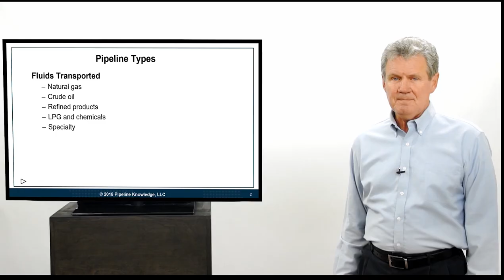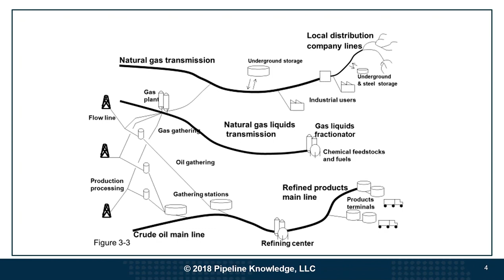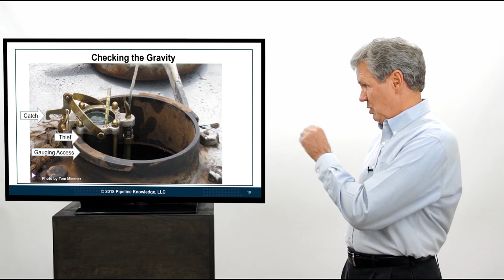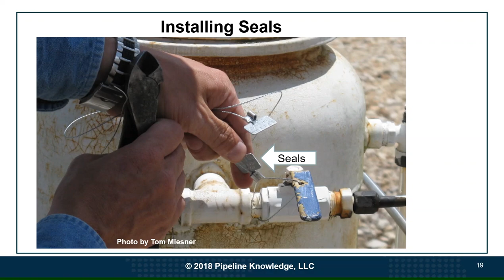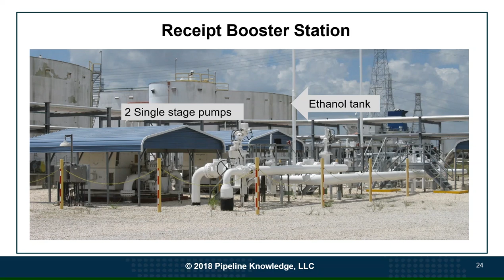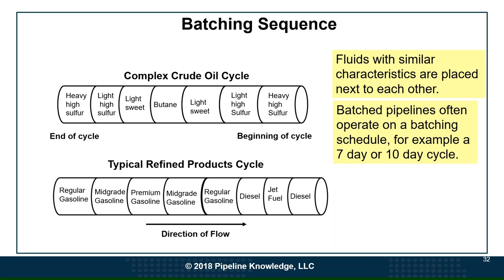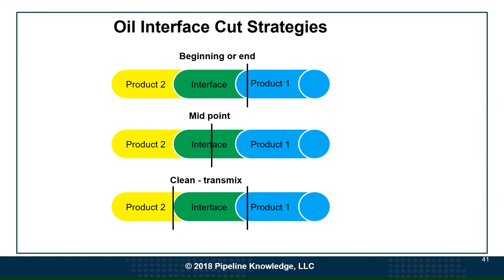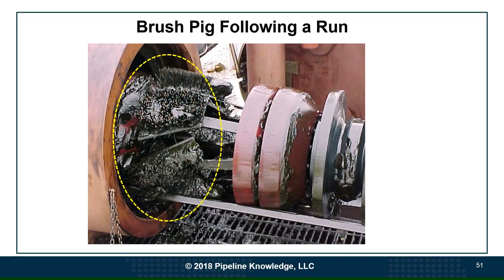AOPL Presentation - Oil Pipeline Operating Fundamentals